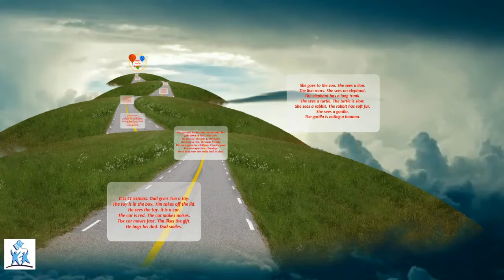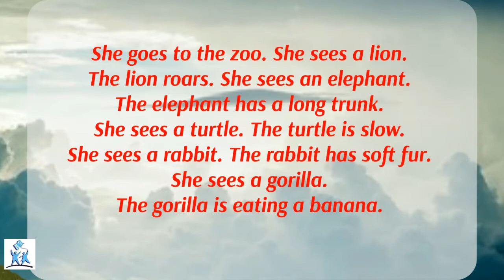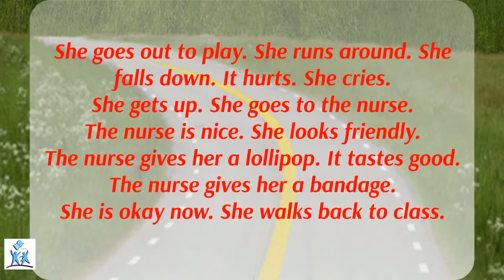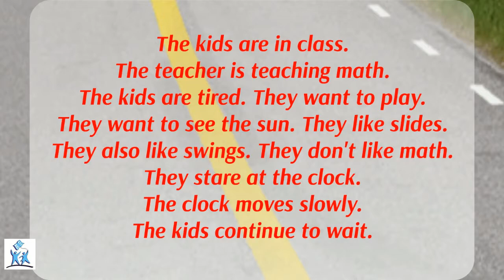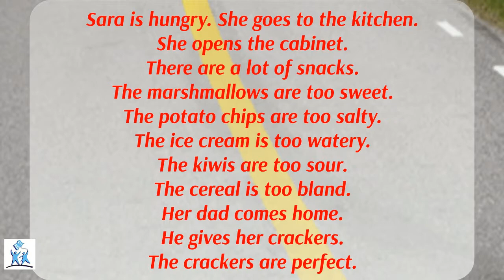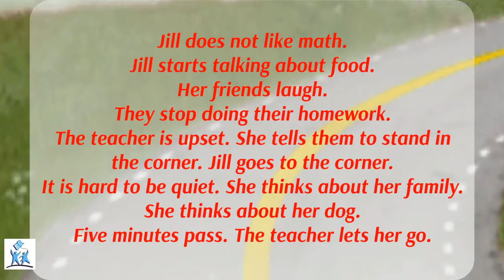♻️ Spoken English Learning Video | ♻️ Spoken English Course | ♻️ Part- 1 ♻️ Education for All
Here is the tutorial about : ♻️ Spoken English Learning Video | ♻️ Spoken English Course | ♻️ Part- 1 ♻️ Education for All

Please note that- this video is in English language which is primary language of USA, UK, CANADA, AUSTRALIA.

📕 Speaking English with Confidence !

How can you build your confidence?